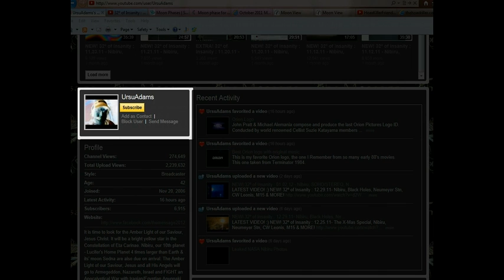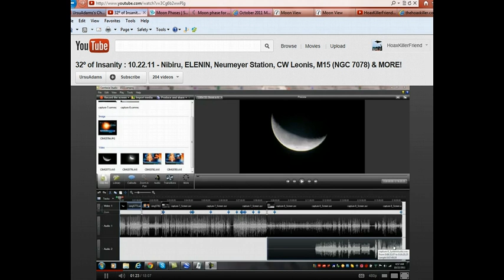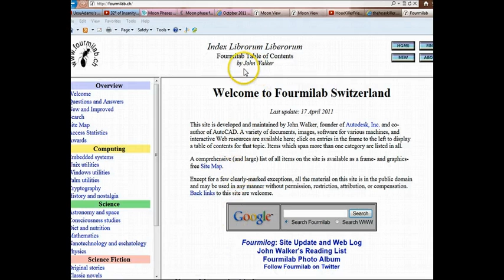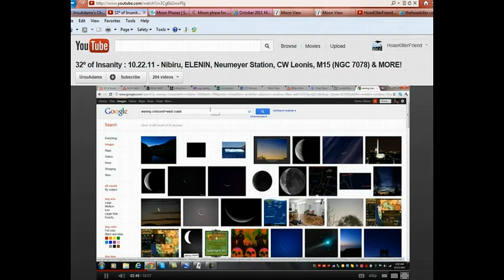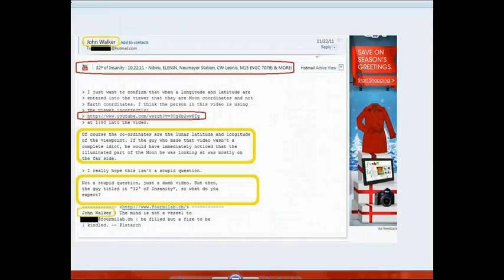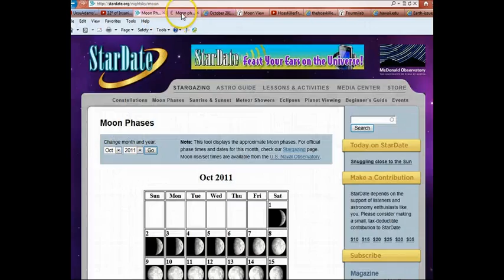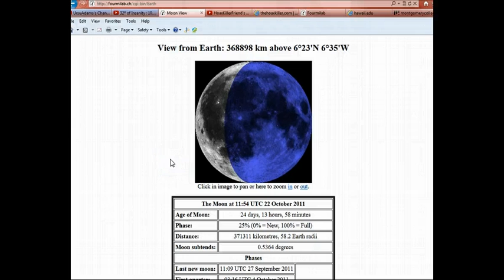ANALYSIS - UrsuAdams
Analysis of YouTube user UrsuAdams.